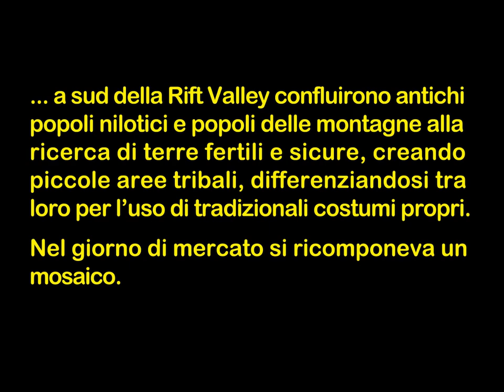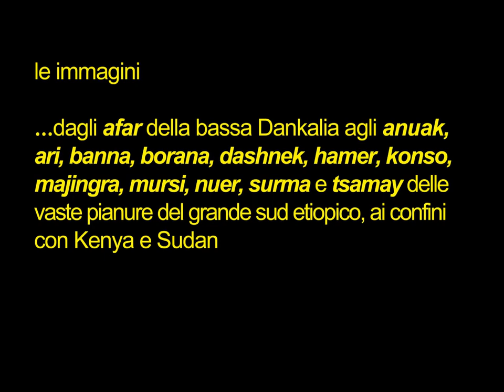Etiopia mosaico di popoli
Questa sequenza di immagini è la sintesi di un reportage di ca. 20 ' i cui contenuti sono descritti alla fine dello stesso.

Translation of the texts
This sequence of images is a synthesis of a 20' slide-show whose contents are described at the end of the same.
Photo by: Giuseppe Di Mauro

Title: Ethiopia, a mosaic of peoples
South of the Rift Valley, ancient Nilotic peoples and mountain peoples converged in search of fertile and safe lands, creating small tribal areas, distinguishing each other through their traditional customs. On the market day a mosaic was recomposed

Final text:
Name of the ethnic groups in the photos: ... afar of the lower Danakil, then the anuak, ari, banna borana, dashnek, hamer, konso, majingra, mursi, nuer, surma and tsamay of the great south of Ethiopia, on the border with Kenya and Sudan

or follow my You Tube channel